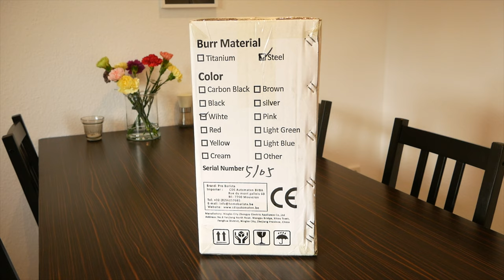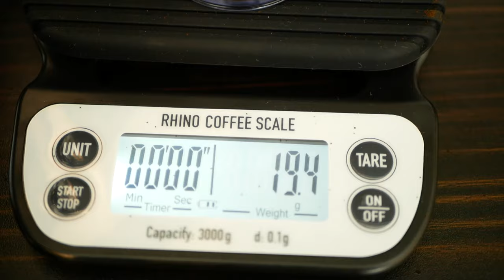G-iota Mühle Erfahrungsbericht (Pro Barista / DF64 / Turin) single dosing Espressomühle Kaffeemühle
Espressotassen, dickwandig
Espressolöffel, klein
Cappucinotassen, dickwandig
Bezzera Magica Espressomaschine

Dir gefällt mein Kanal? Du möchtest gerne weitere Videos sehen? Dann kann du gerne etwas spenden um den Kanal zu fördern. Danke vorab für deine Unterstützung!!!